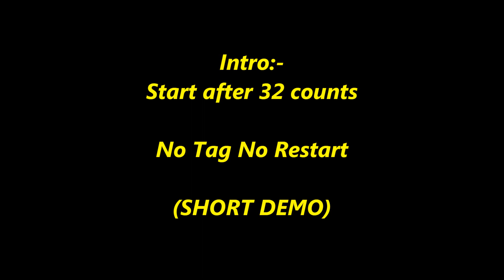Tomorrow You'll See (Cha Cha) line dance（30/3/16）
Choreographer :  mBah Wir Jogsdc (Feb' 2016)
Descriptions : 32 count - 4 wall - Beginner level line dance
Intro : Start after 32 counts